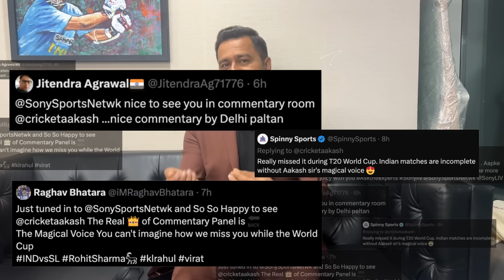What went wrong? SLvsIND | Cricket Chaupaal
India's Nail-Biting Tie Against Sri Lanka: A Strategic Dilemma? 🏏 A super over in T20Is and now a tied ODI! Should we rethink our strategy? Did yesterday's playing XI make sense? Let's dive into the details! 🇮🇳🇱🇰